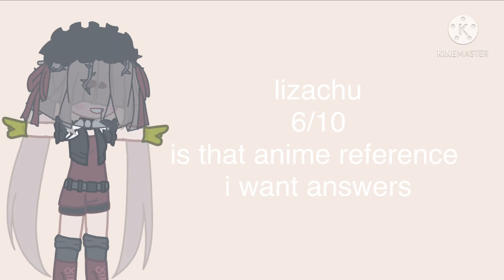rating my cousins nicknames. // hamock bc yes